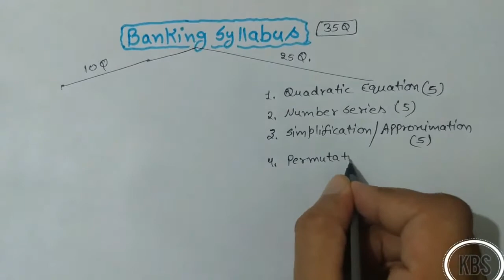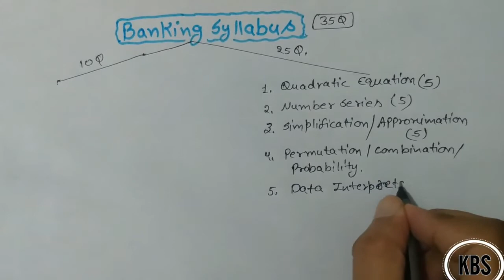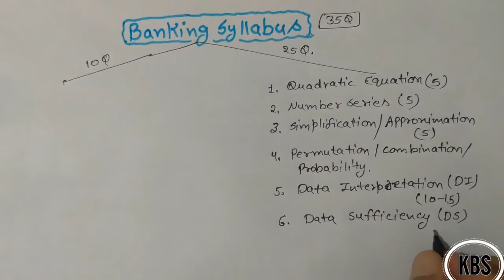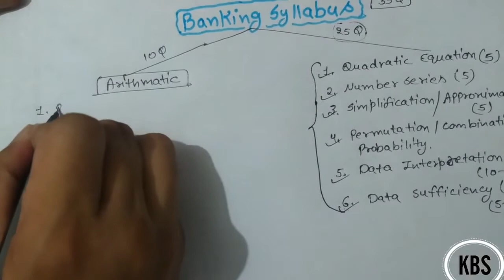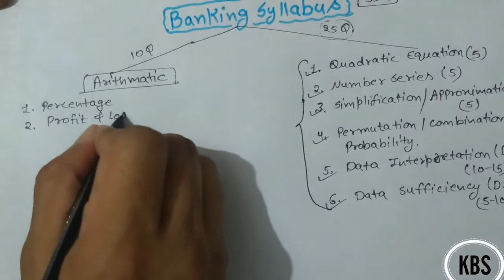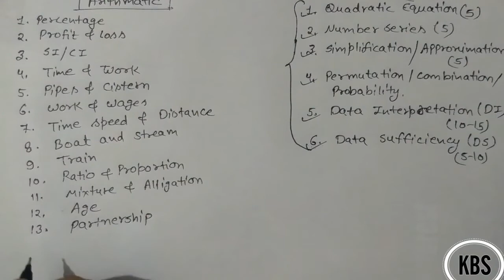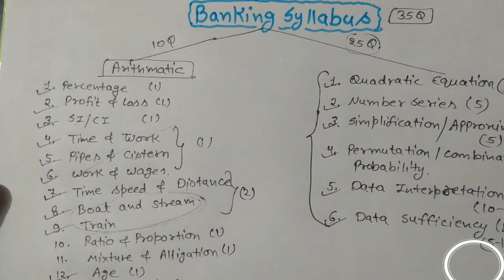Bankingb Complete Syllabus (Free to Join Now)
from today KBS team is going to start Bankingb Complete Syllabus (Free to Join Now) , Hurry up.
On this channel we provide you daily current affairs with free PDF full explanation this is the Best content over you-tube .

(Search kbssurajsharma to get daily current affairs PDF )

Watch other Videos link

Physics Practical Written Method in Practical File